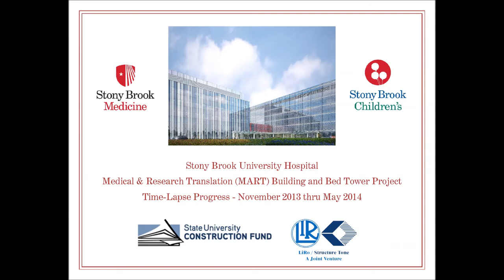Stony Brook Hospital MART/Bed Tower Project Progress - November 2013 thru May 2014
Short timelapse video of 27 photos taken between November 15, 2013 and May 6, 2014 showing progress of sitework to construct the new Medical and Research Translation (MART) Building and New Bed Tower at Stony Brook Hospital in Stony Brook, NY. All photos were taken from the 18th Floor Pedestrian Bridge inside the hospital.